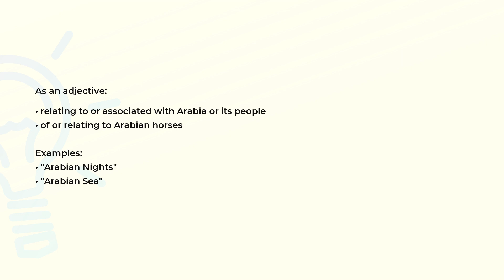What is the meaning of the word ARABIAN?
Definition, examples of use and spelling of the word ARABIAN.

(00:00) Intro
(00:07) As an adjective
(00:26) As a noun
(00:35) Spelling

As an adjective (00:07):
• relating to or associated with Arabia or its people
• of or relating to Arabian horses

Examples:
• "Arabian Nights"
• "Arabian Sea"

As a noun (00:26):
• a spirited graceful and intelligent riding horse native to Arabia